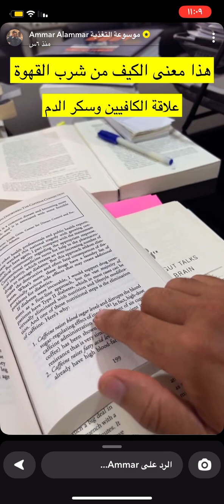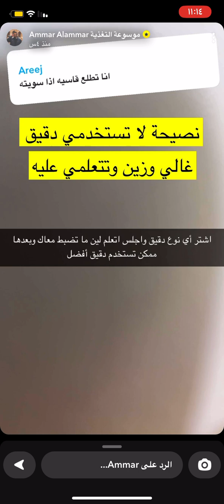العلاقه بين الكافيين وسكر الدم/الدكتور عمار العمار